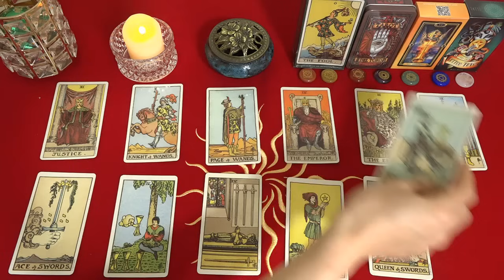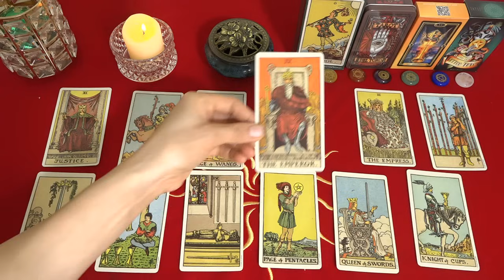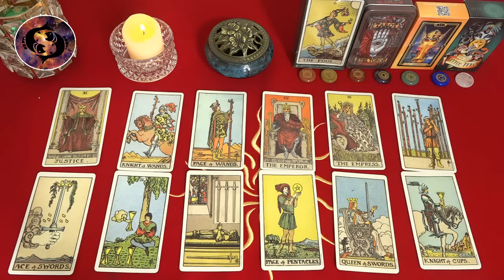Mhoni Vidente 11 de Noviembre 2023🛑 Horóscopo y Predicciones✨ Oportunidades tras presagio especial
Mhoni Vidente de hoy 11 de Noviembre. Estás bajo mucha presión hoy, cuando la Luna forma un ángulo de 150 grados con Urano.
Por favor comparta con otros las dificultades que encuentre. Las personas que te rodean siempre te brindan la mejor ayuda.
Redes oficiales de Mhoni Vidente:
♈ 06:01  Aries
♉ 09:37  Tauro
♊ 12:44  Géminis
♋ 16:09  Cáncer
♌ 19:02  Leo
♍ 21:51  Virgo
♎ 24:39  Libra
♏ 27:38  Escorpio
♐ 30:27  Sagitario
♑ 33:30  Capricornio
♒ 36:48  Acuario
♓ 39:53  Piscis